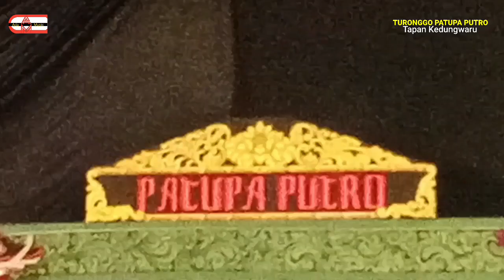Tari Bocil TURONGGO PATUPA PUTRO Kreasi Album Jago Safitri Putro Yang Viral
Jaranan : TURONGGO PATUPA PUTRO
Live : Tapan Kedungwaru
Tgl : 23 Juli 2023
Powered By : Omega Audio